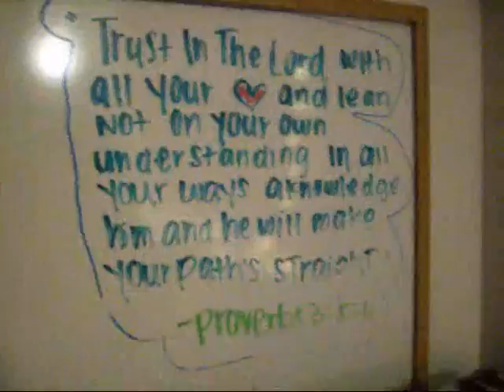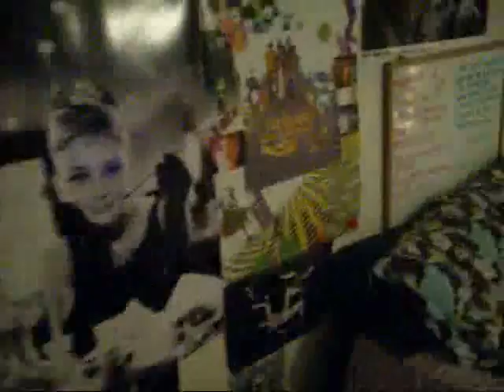What's in my room?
Haha, tour of my room?
In the begining, those paintings on the back of my door are paintings my dad did.

And that girl I'm pointing at on the CLUB DANCE flyer? That's me, not some random girl, I'm not a weirdo.